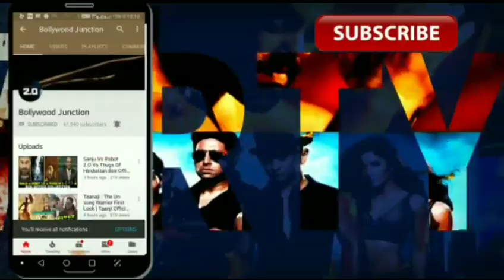Gold Weekend Box Office Collection, Gold 5th Day Massive Collection, Akshay ने की सबकी बोलती बन्द